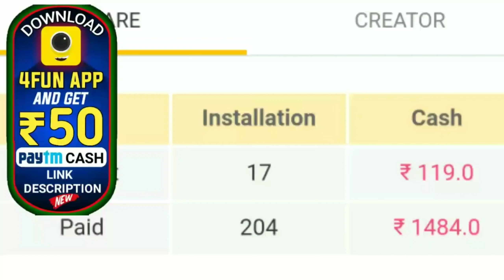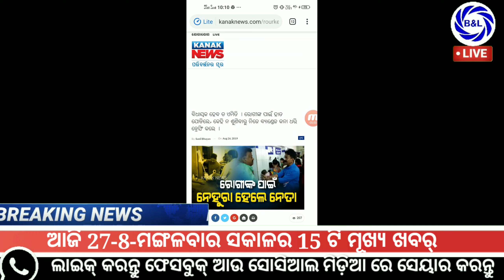ମୁଖ୍ୟ ଖବର୍-27 ଅଗଷ୍ଟ ମଙ୍ଗଳବାର ସକାଳର 15 ଟି ବଡ଼ ଖବର!!27 Th Aug breaking news by BTO